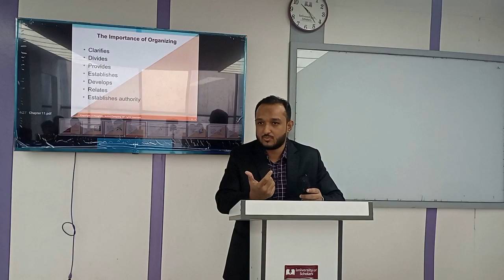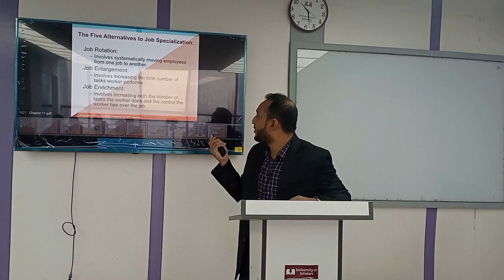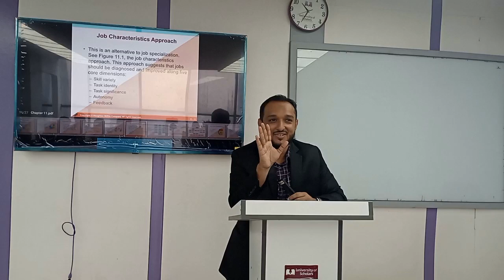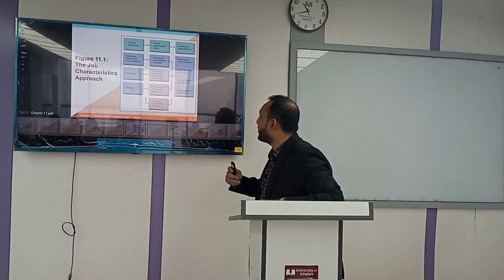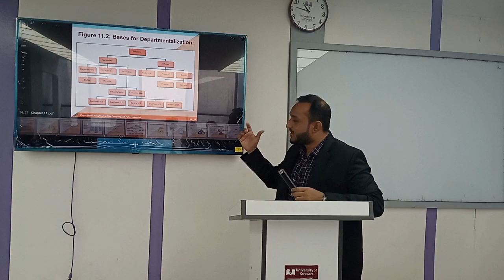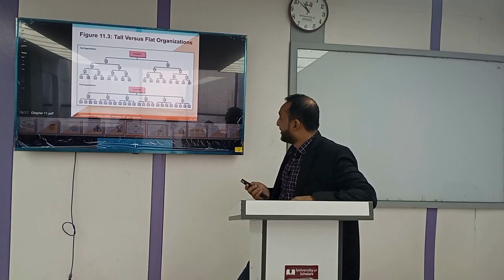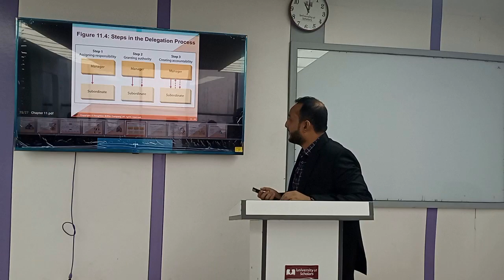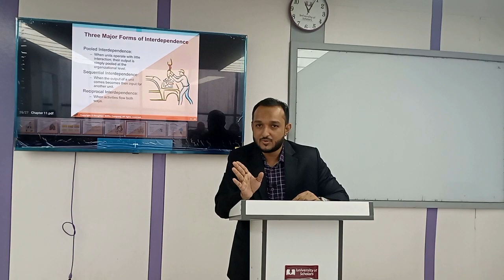Principles of Management| Chapter-11 | MBA| Rezwanul Aubhi |University of Scholars